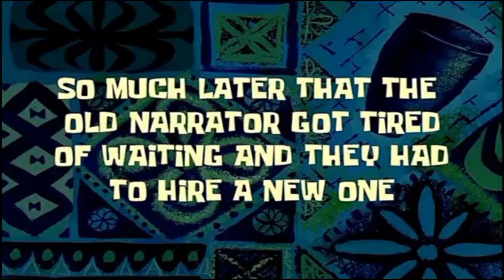KANCHA KI KHOJ SHURU 😎 | BHAI THE GANGSTER #1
Didcord: On 500 Sub